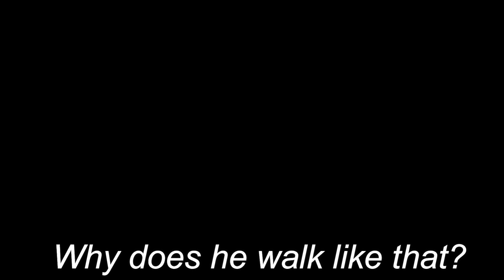The NEW FIGHTING BAKI Game... (NEW STYLES + NEW BOSSES)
~90 Likes~
This NEW BAKI FIGHTING Game Fire...